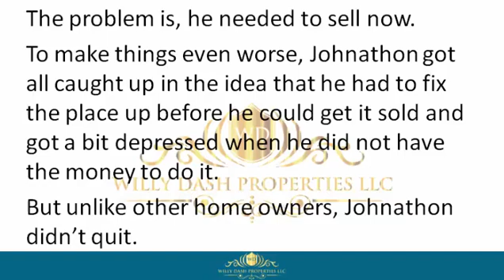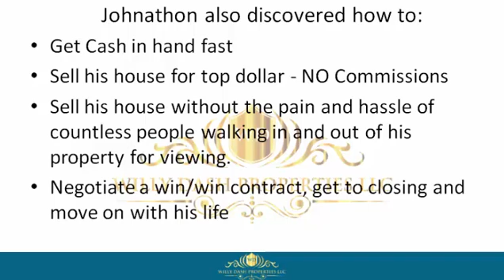How To Sell My Home In St Lucie County Fl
how to sell my home in st lucie county fl If you are looking for how to sell my home in st lucie county fl, then watch this video to learn everything you need to know about how to sell my home in st lucie county fl